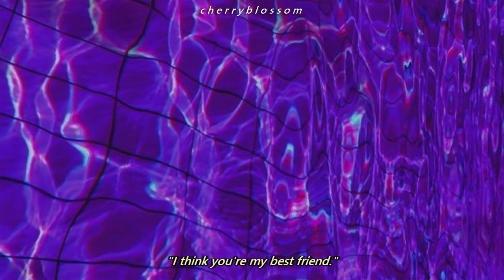the kids aren't alright-fall out boy (slowed + reverb)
I looked for an edit of this specific song for so long and absolutely could not find one, so I made one :)